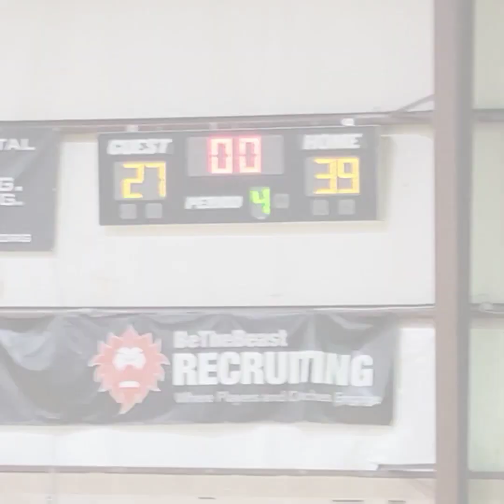We lost against Neptune...not cool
we battled the whole time but they worked together a little bit better.